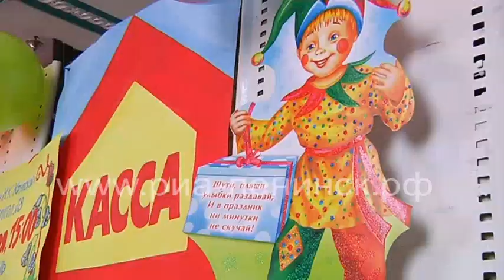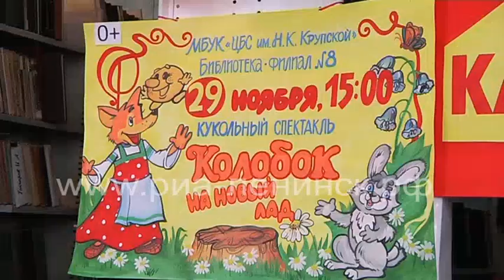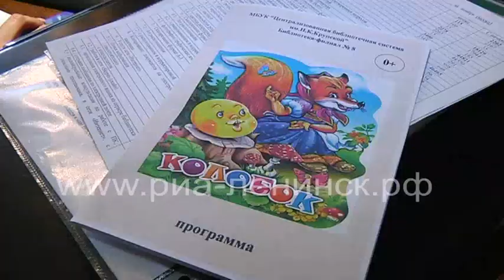Дети играют в театр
Наша съемочная группа побывала на премьере кукольного спектакля. В роли актеров выступили ученики школы №42, а театр расположился в ДК им. Ленина, филиале № 8 библиотеки им. Н.К. Крупской. Чему научились ребята за три месяца в студии «Поиграем в театр», узнаете в следующем сюжете.